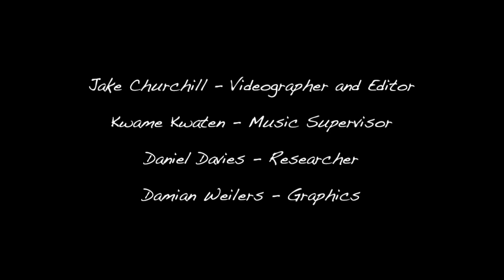Tutti Frutti TV Olympic film Special (Part 2)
The 2nd instalment of Personal Best night.